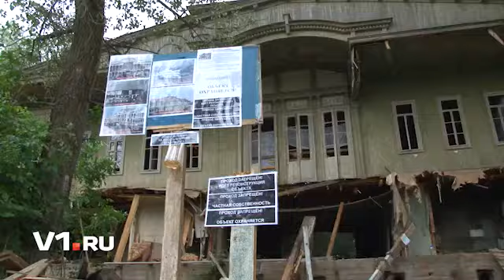Волгоградский дебаркадер вновь бьет тревогу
Активисты в очередной раз сумели спасти от полного разрушения дебаркадер, расположенный возле хутора Бобры в Среднеахтубинском районе Волгоградской области.